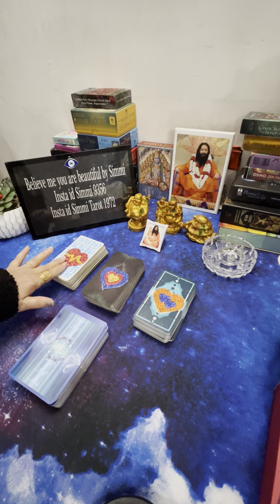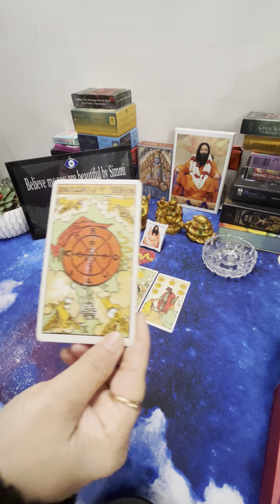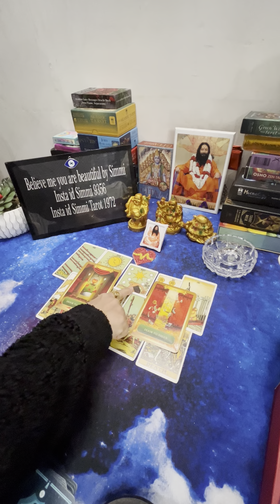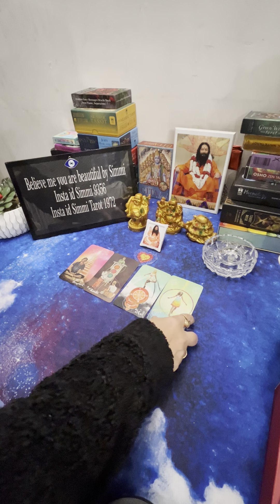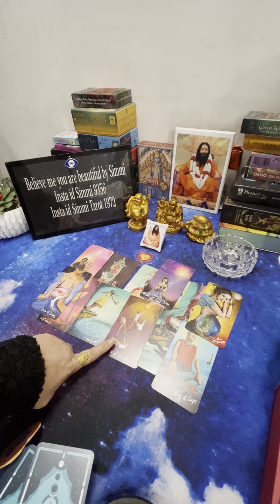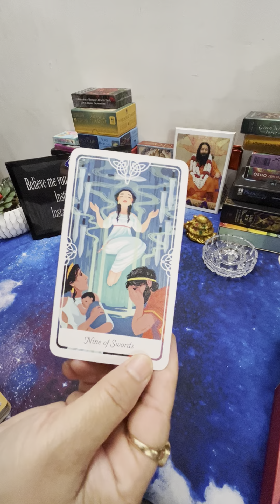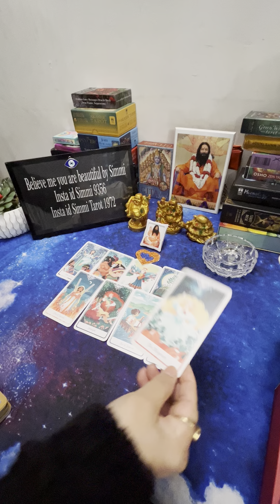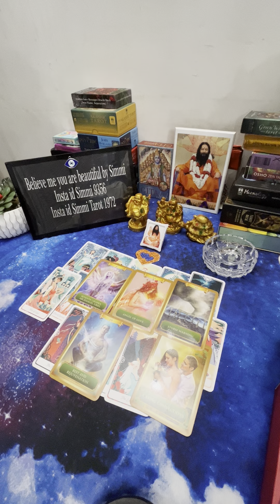Pick a pile !! Love or hate !Hindi tarot reading! Wait or move on !!